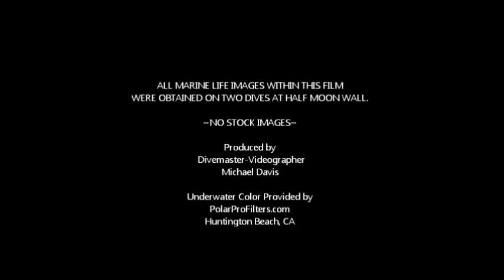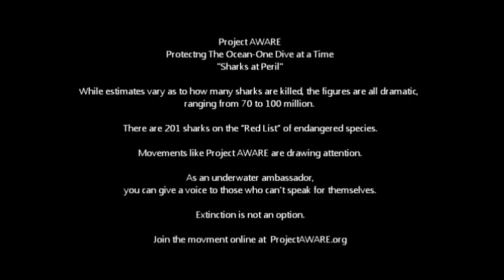Understanding Sharks Body Language, Lighthouse Reef BELIZE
If you're a diver or snorkeling, it's good to understand a sharks body language and if it's comfortable with your presence or not. Here's a look at the sharks at Half Moon Wall.